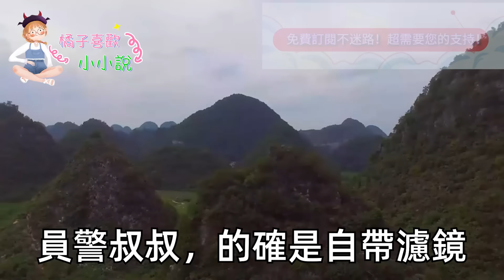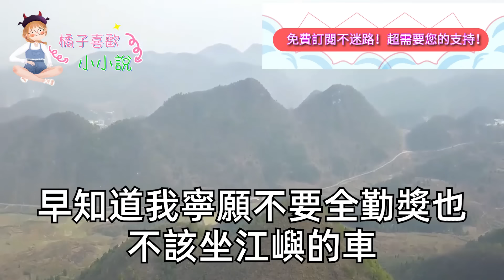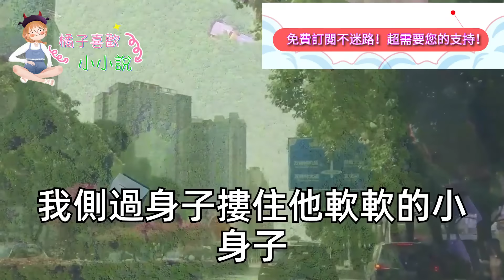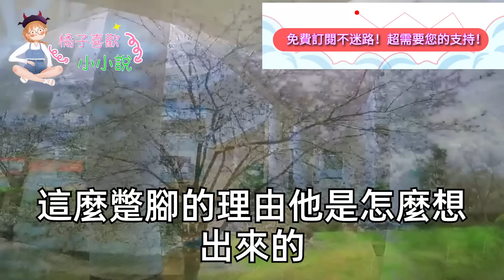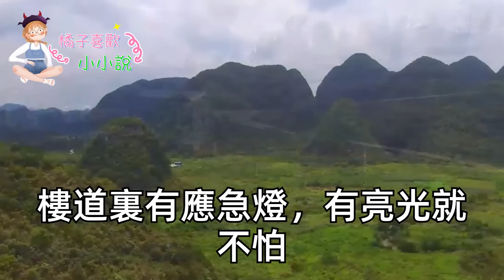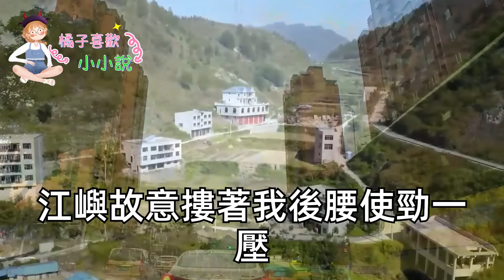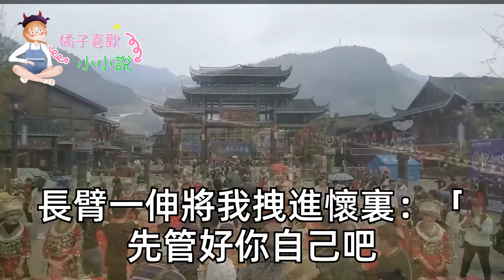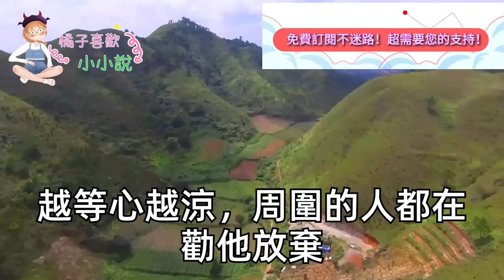2歲兒子幼稚園開學第一天，賴在門口死活不肯進去，抱著帥哥員警的腿大哭，我想道歉 員警卻抱過兒子，一句話兒子立馬不哭了，我對上視線卻當場傻了眼#甜寵#灰姑娘#霸道總裁#愛情#婚姻#小嫻說故事#暖風故事匯